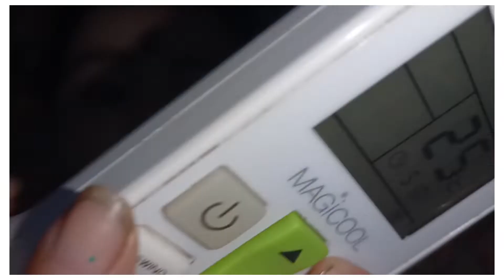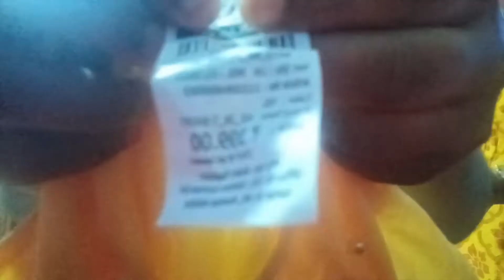na marte parbo na kichu bolte parbo😡